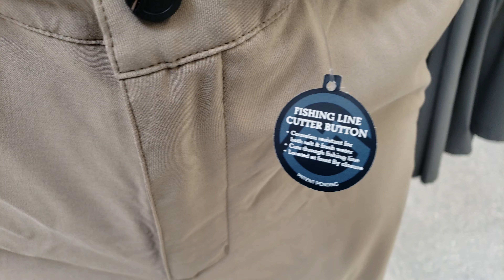Academy Sports + Outdoors, 6/8/19 Meet & Greet FatBoy Dan🤠 Academy Sports + Outdoors-Terre Haute.IN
Academy Sports + Outdoors is having a Meet & Greet me FatBoy Dan this Saturday June 8th at Academy Sports + Outdoors in Terre Haute Indiana.  Sign up to win 1 of the 2- $50🤑 gift card to be giveaway in a drawning,🎤 no purchase needed or dont need to be present to win when we draw/will call.🎣 See some gear i use along with other hot on the market gear that academy has along with few good deals ill have on my table with prices only at this store. They wont last long. Even got a limit amount of shirts to give out free to some of yall that buy some gear off the table. Ive never seen these shirts for sale at academy.???.